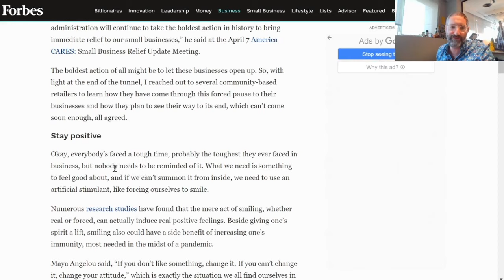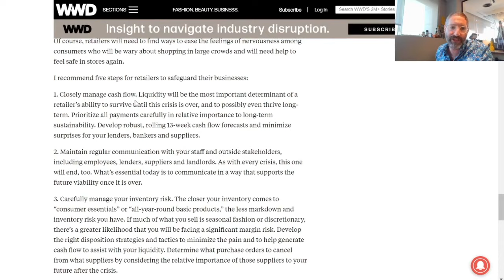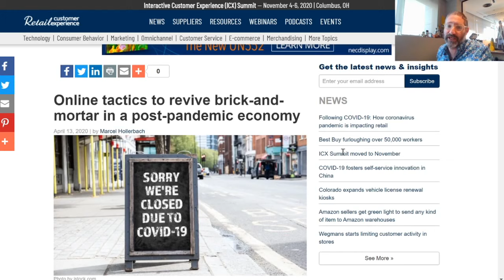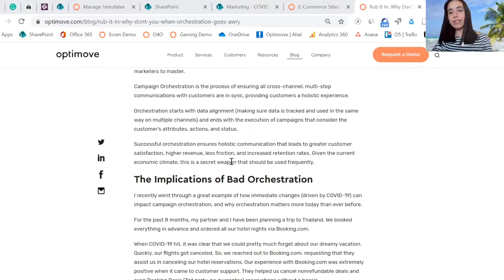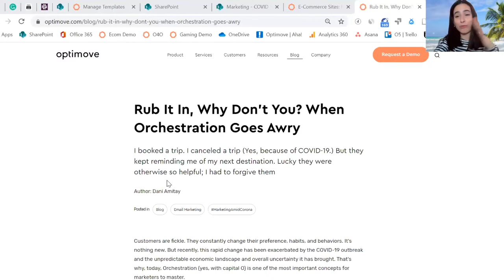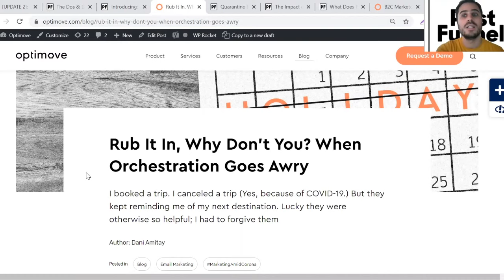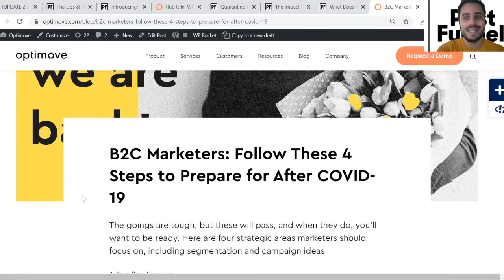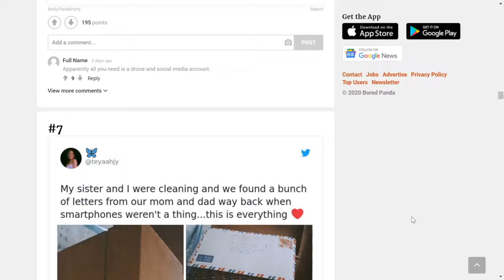MarketingAmidCorona - April 17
Daily marketing updates with news and insights, Show #19.

In this broadcast we have featured Dani Amitay, Product MArketing Manager at Optimove on her experience with Booking.com after her trip to Thailiand was cancelled amid the coronavirus outbreak.